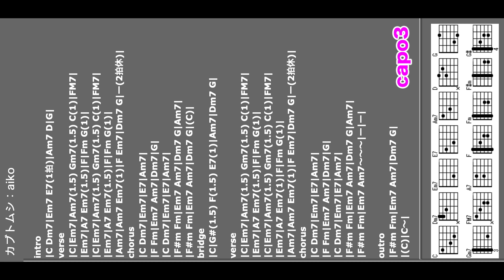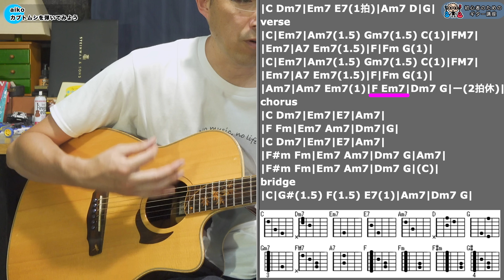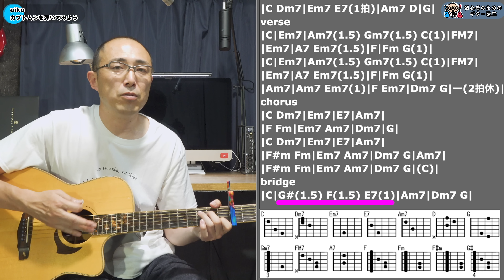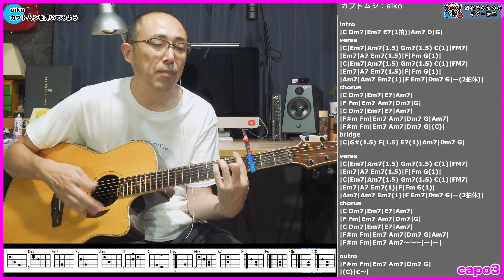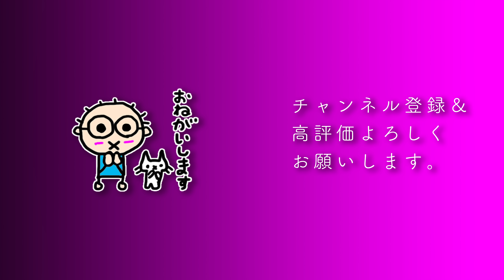aiko「カブトムシ」を弾いてみよう 初心者のためのギター講座（なつばやし）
フルパートのコード譜はこちら
オススメカポ

1975年生まれ。岩手県在住。28歳から独学でギターを始める。